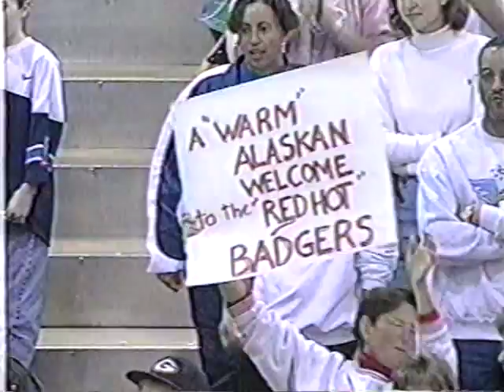1998 Tennessee vs Wisconsin